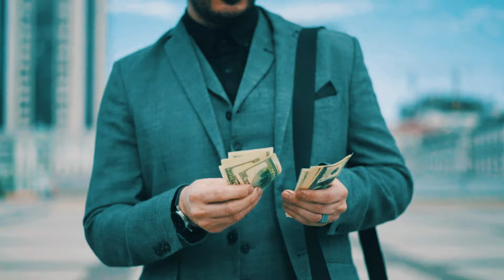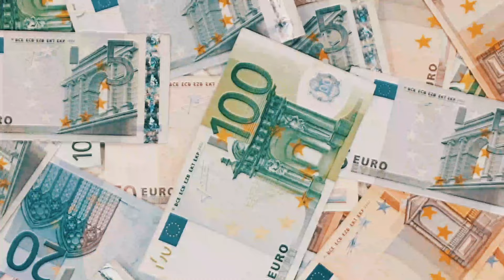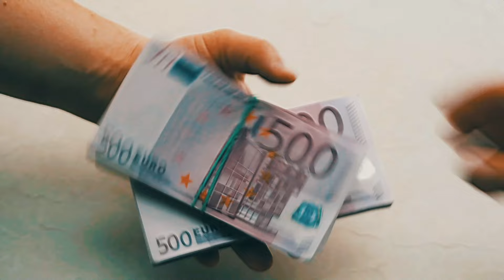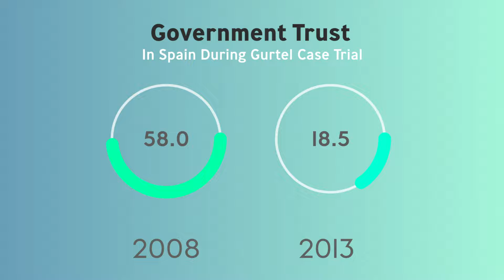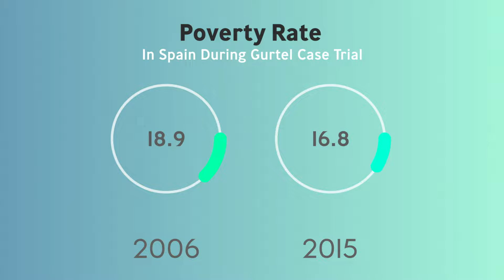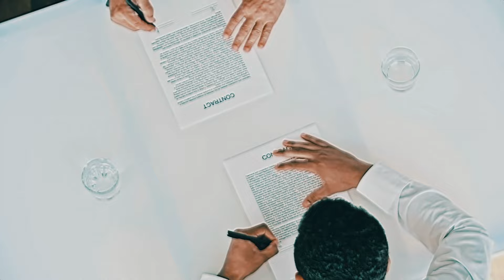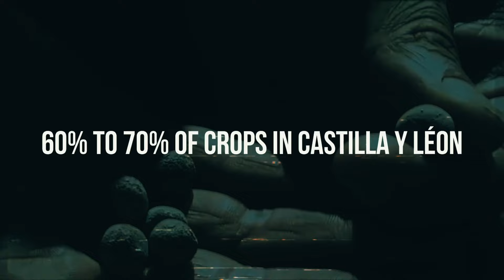He ORCHESTRATED the BIGGEST CORRUPTION SCANDAL in SPAIN history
Spain was once a powerhouse country that dominated and captured countless countries under their regime. But are they still the dominating figure they once were?

economics, economics explained, finance, explained with dom, obf, hoog, into europe, economic collapse, financial crisis, economic update